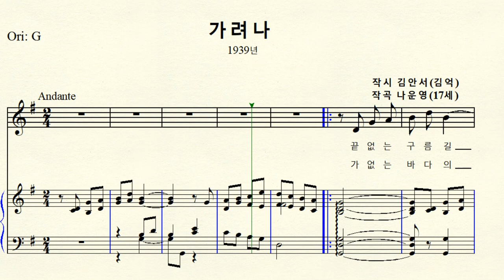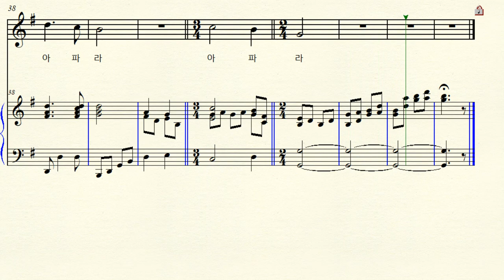MR 1-78 가려나 (작곡 나운영 작사 김안서) Original G major 사장조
한국가곡 가려나 1939년  17세 때 동아일보 주최 신춘현상공모 입상곡
Original G major  원조성 사장조 악보